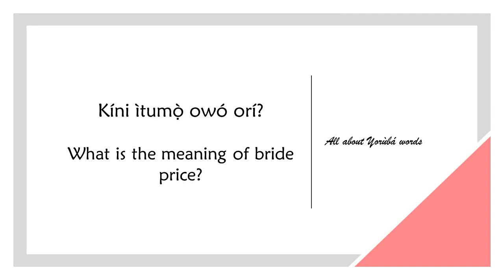How to say BRIDE PRICE in YORUBA